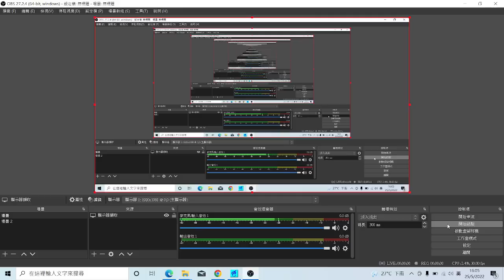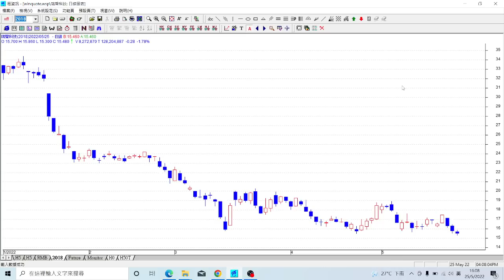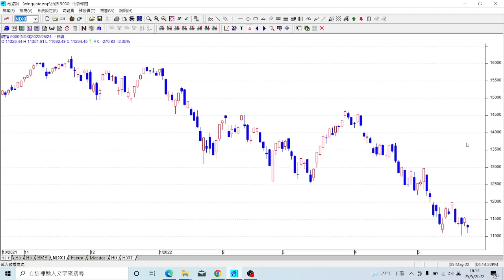【2022.5.25】 舜宇瑞聲新故事 | 恒指留意期結位置 | 港股美股短線分析 | 朱晉民贏錢博奕策略 | 舜宇光學 瑞聲科技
(朱Sir影片中用的納指綜合圖表是IXIC，跟大家常用牛牛的納指100現貨圖表(NDX)不一樣，大家自行調整點差作參考就可以。)
皓丰朱晉民「港美權」全方位投資教學講座
任何市況都能夠保持盈利的三核心投資模式

歡迎點擊以下連結，了解更多關於皓丰嘅免費投資講座